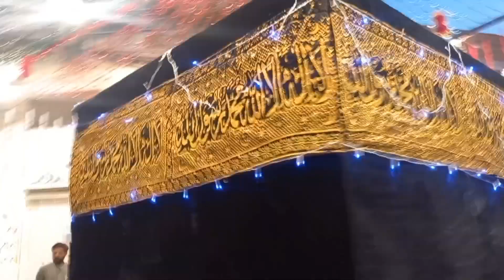How Jashan e Eid Milad un Nabi celebrates in Lahore || 12 Rabi Ul Awal 2023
How Jahan e Eid Milad un Nabi celebrates in Lahore || 12 Rabi Ul Awal 2023